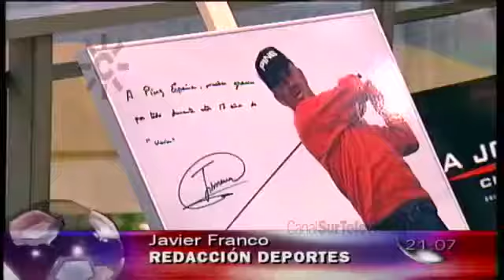Miguel Ángel Jiménez: premios del golfista en 2004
2004. Trayectoria del golfista Miguel Ángel Jiménez en el transcurso del año 2004, con cinco triunfos internacionales.
El 1 de febrero de 2004 el malagueño Miguel Ángel Jiménez se proclamaba campeón del Torneo Abierto de Bangkok, sumando su octava victoria en el circuito europeo. El 5 de abril ganaba el Torneo Abierto de Portugal (Algarve Open De Portugal). El 16 de mayo ganaba el Torneo Abierto de Asia (BMW Asian Open), situándole en segundo lugar en la orden del mérito europea. El 30 de agosto ganaba la Ryder Cup en el Torneo de Alemania (BMW International Open). El 5 de diciembre ganaba su quinto título al proclamarse campeón del Open de Hong Kong.
Presenta Fernando Díaz de la Guardia, informa Javier Franco, [informativo "Noticias 2" 2004 , 5 de diciembre de 2004, Canal Sur Televisión].

1964: 5 de enero. El golfista Miguel Ángel Jiménez nace en Churriana (Málaga).

On Tour: Palmarés
2004.- BMW International Open
2004.- BMW Asian Open
2004.- Algarve Open De Portugal
2004.- Johnnie Walker Classic
On Tour: por equipos
2004.- Ryder Cup (Ganadores) y World Cup
2004: 16 de mayo. El golfista de Churriana Miguel Ángel Jiménez  gana el Torneo Abierto de Asia (BMW Asian Open).
2004: 5 de abril. El malagueño Miguel Ángel Jiménez gana el Torneo Abierto de Portugal 2004.
2004: 5 de diciembre.  El golfista Miguel Ángel Jiménez  gana su quinto título del Open de Hong Kong.

05/12/2004
Cinco de abril
Dieciséis de mayo
Cinco de diciembre